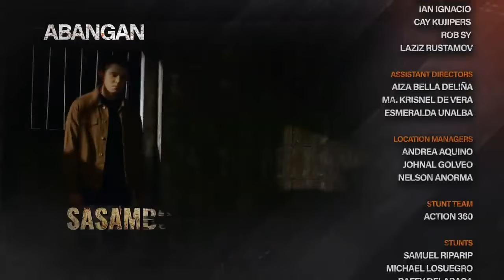The Iron Heart Full Episode 183 - Part 2/2